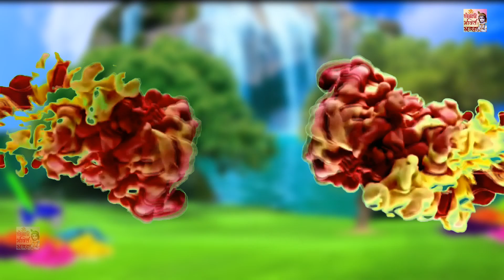2022 का नया धमाल | मोहे होली में कर गयो तंग | Radhan Krishan Holi Jhanki | Radha krishna Bhajan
51838_Tr14811

Jhanki Video :-  Mohe Holi Me kar Gayo Tang
Album :- Mohe Holi Me kar Gayo Tang
Singer :- Chitra Vichitra Ji Maharaj
Lyrics :-  Chitra Vichitra Ji Maharaj
Artist :-  Monti, Chanchal Bulbul
Director :- Sheetal Kumar
DIGITAL Partner :- Vianet Media Pvt. Ltd
Presented By :- Dehati Bhakti Bhajan
Music Label & Copyrights :- Shubham Audio Video Pvt. Ltd.
Contact Company (Person) :- Sheetal Kumar